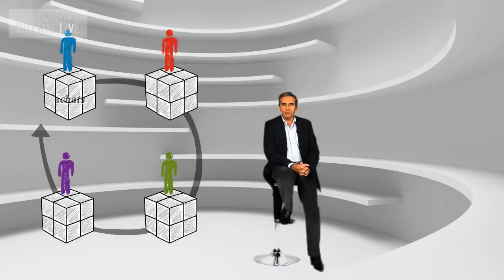Le bouleversement des processus Achats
Internet et la démarche cross canal posent aux entreprises de distribution un grand nombre de problématiques complexes en termes d'organisation et de gouvernance qui portent notamment sur les liens entre les fonctions Achats, Marketing Produits, Marketing Client et Merchandising.
Explications et solutions de Paul-Emile Cadilhac